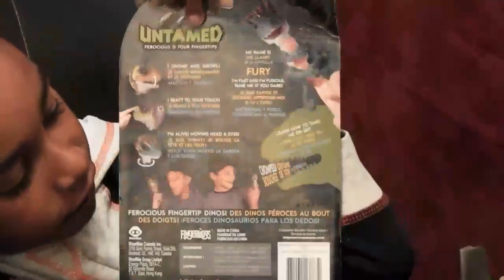untamed dinosaurs kidsyoutube review